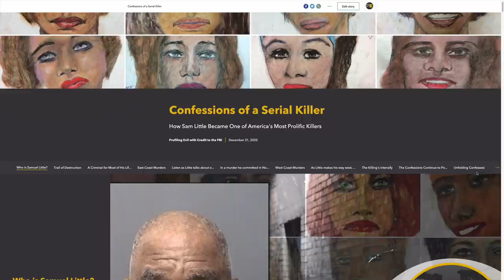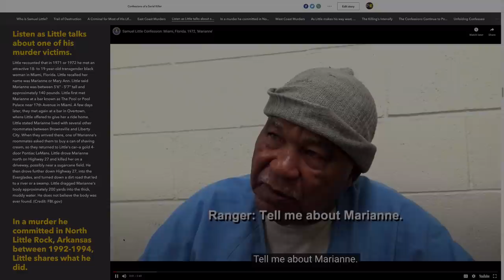Samuel Little, Most Prolific Serial Killer in US History Dead |THE PUBLIC RECORD | Profiling Evil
Samuel Little, the man the FBI has called the most prolific serial killer in the history of the United States, died Wednesday at age 80

🪙BITCOIN: bc1qk65vcsa3sra884za3e62hkak0mfzjn7cccwfvk

All material on this Channel is the intellectual property of Profiling Evil, LLC and Mike King. All rights are reserved. This material is subject to a copyright owned by Profiling Evil, LLC and Mike King